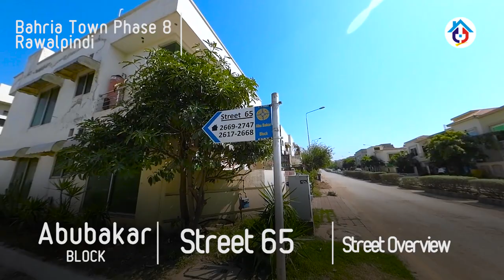Bahria Town Rawalpindi Phase 8 | Safari Valley | Abu Bakar Block Street views | Street 62 to 66 | 4K